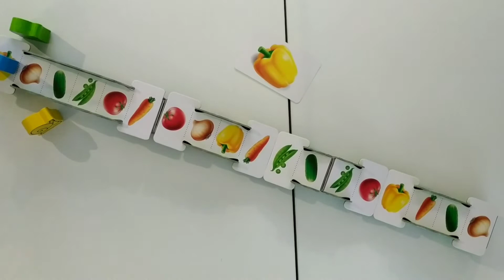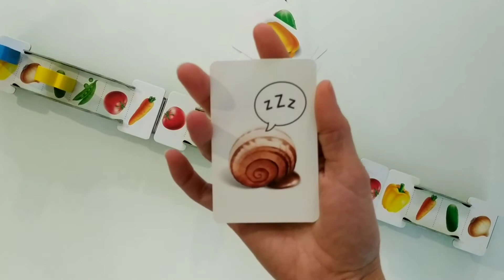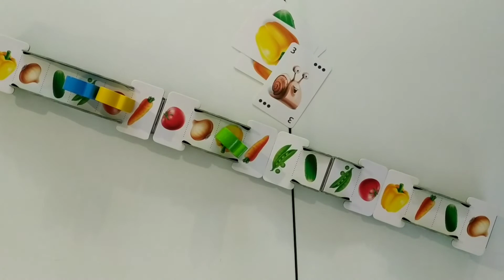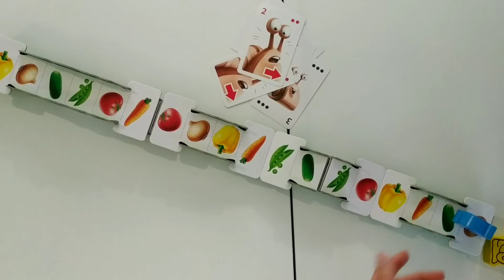Mollo L'escargot - Vidéo d'explication des règles du jeu - Gigamic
Découvrez en quelques minutes les règles du jeu de société MOLLO L'ESCARGOT, pour apprendre à y jouer plus facilement.

MOLLO L'ESCARGOT est un jeu de course entre escargots...dans lequel il faut être le dernier à rester dans le potager !

2 - 4 joueurs
15 minutes
Edité par Gigamic

Retrouvez toutes mes vidéos d'explication de règles sur ma chaîne youtube : Nadège Oika Oika 29.
Vous pouvez aussi me suivre sur Facebook et Instagram, pour découvrir des jeux de société enfants et adultes, jeux d'agilité, de stratégie, de plateau, d'ambiance : Nadège Oika Oika 29

Retrouvez l'intégralité des règles sur ma chaîne Youtube : Nadège Oika Oika 29